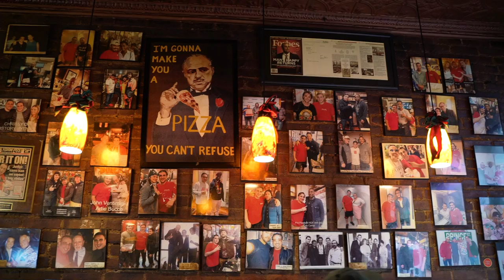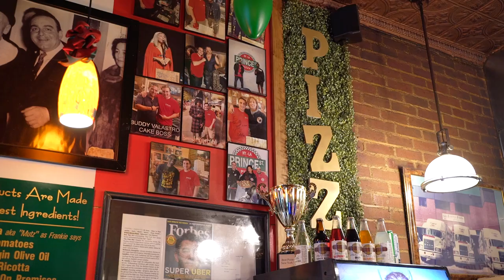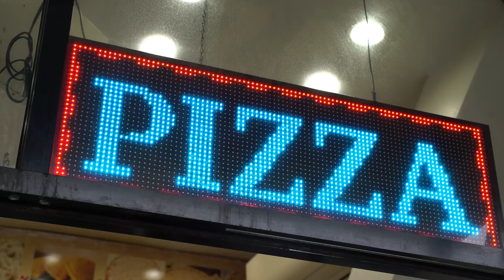R'Bonney Gabriel Goes on a NYC Pizza Tour | Follow Me | Miss Universe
Slice of the Big Apple! Follow R'Bonney as she explores the best pizza in New York City 🍕 From famous pizzerias to the dollar slice, join us on a tour of the city's iconic pizza scene. Get ready for a cheesy adventure through the streets of NYC!🗽